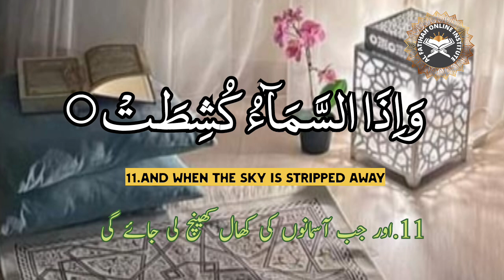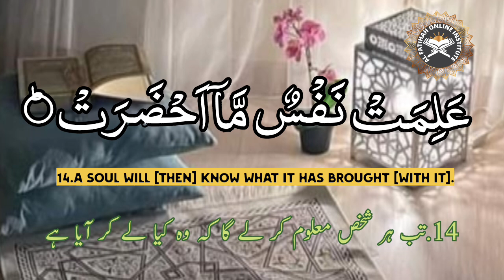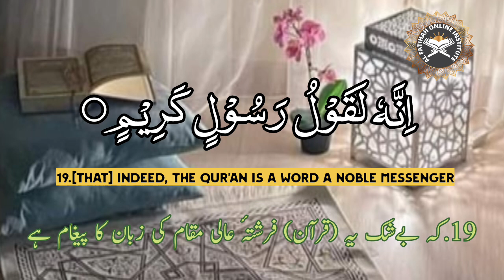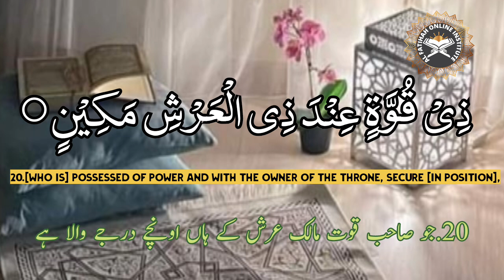Surah At:Takweer:81 [11:20]part :2|recitation |memorisation حفظ|part:44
@ThelastMessenger-bd8tp  |Surah At:Takweer:81 [11:20]part :2|recitation |memorisation  حفظ|part:44

11.And when the sky is stripped away
12.And when Hellfire is set ablaze
13.And when Paradise is brought near,
14.A soul will [then] know what it has brought [with it].
15.So I swear by the retreating stars -
16.Those that run [their courses] and disappear -
17.And by the night as it closes in
18.And by the dawn when it breathes
19.[That] indeed, the Qur'an is a word [conveyed by] a noble messenger
20.[Who is] possessed of power and with the Owner of the Throne, secure [in position],